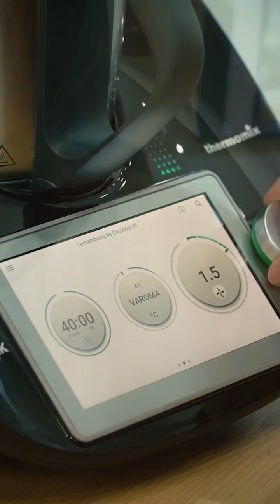Bak Chang Cooking Class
Bak Chang 💚
Dumpling Festival
Thermomix Cooking Class

25th May, 2022
13:00WIB
@ Thermomix Experience Center

Setiap New Customer yang membeli TM6 dari Thermomix Indonesia,(Berlaku untuk pembelian di tahun 2022), akan mendapetkan voucher untuk ikut Thermomix Cooking Class.